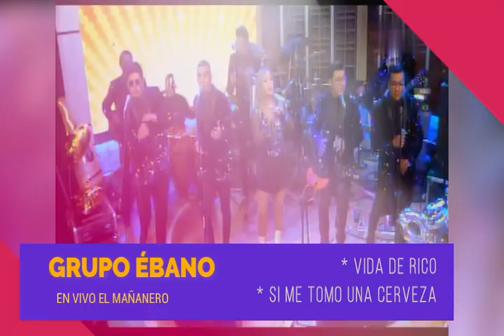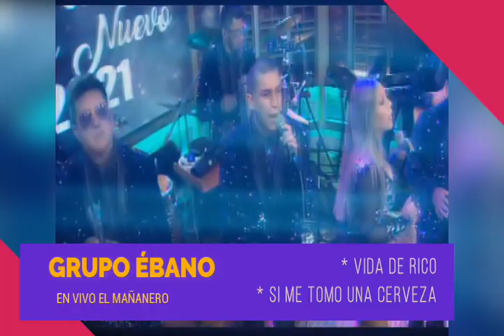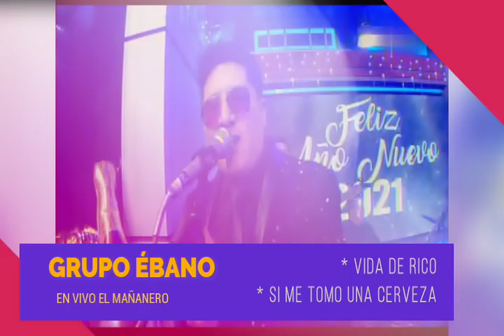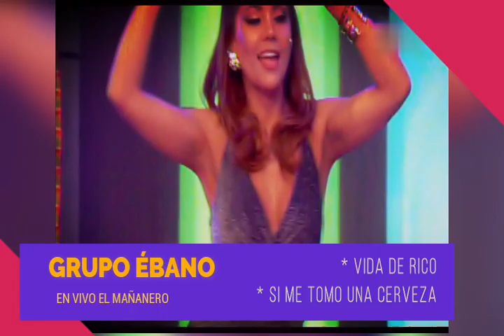Vida De Rico - Si Me Tomo Una Cerveza | GRUPO EBANO ¡En VIVO! - VIENDO ES LA COSA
GRUPO EBANO - Vida De Rico - Si Me Tomo Una Cerveza. Música en Vivo para bodas, fraternidades y eventos sociales.
Video en Vivo: Vida De Rico - Si Me Tomo Una Cerveza
Viendo Es La Cosa 2021

Les otorgamos los créditos a todas las personas autoras y dueñas de las canciones que se escuchan en este video.